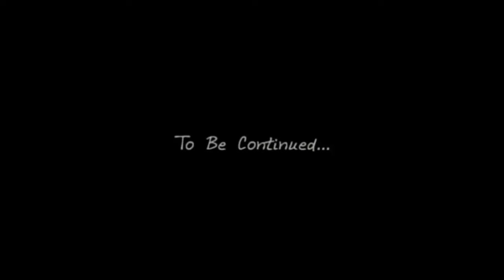Jr Writer - Bird Call ( ft Lil Wayne & Camron) With Lyrics HD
Jr Writer Bird Call ft Lil Wayne & Camron
[Cam'ron] (Spoken)
Yo J.R?, they've been waitin' for you
dog. they've been asking.
you ready? Dipset, Lets go! Writer

[JR Writer] (CHORUS)
To all my hustlers, rock smugglers, stugglers
block bubblers, pushers, cookers pot jugglers
Whats the word y'all, Flip that herb raw
Clap. thats the bird-call

If the cops are comin, get to hop n runnin
Quick and drop that onion, ain't no stoppin youngin
Put away that herb raw, let us know the word whore

[JR Writer]
i still be where the weed flip, and
the peas with the trees lit
so much water in the order, its
just leaving them sea sick
but its me in my V6, trying to skeet on her bead lips
they dont know, like im trying to keep her a secret
act wrong, chrome, passin me dome
next minute, shit im finished,
she'll be flaggin it home
but i always keep a straggler, thats known to bone
and run through a lap, faster than marion jones
man listen, i still got them grams flippin tan pitchen,
corner to the damn kitchen
gained a couple fans having made the transition
but im still in the hood like a transmission
no cat can match me, i'm passin
fastly who half as nasty
i got it locked from here, all the way to cak-a-lacky
but keep a mac for scrapping,
thinkin its just laffy taffy
shit this beat dun be the only thing clappin at me

(CHORUS)

[Lil' Wayne]
SpokenYeah, I'm ready now)
Birdman Jr. and J.R pigeons know who they are
Niggas gotta pay off
Snitches know to see yall
If chickens on the radar, I'm at it
Cuz I get it on my day off, aint
nuttin like getting weighed off
Scrape off the plates
Shake off the flakes
Dad daddy make all the kit kat
I gotta lay off the way ya'll
hate me like I'm adolf,
But ya'll cant see me, Ray Charles
I steal whores
I'll probably take yours
because you peel off and I take off
Give me no space whatever I want I takes,
whatever I need I bleed and see
Bitch nigga don't breathe on the weed
I'm fucking with them birds
without feeding them seeds that's
creed you don't know about it,
full clip how I go about it, full body,
hard body, I'm like ya'll got it yet

(CHORUS)

[Cam'Ron]
SpokenKilla, dash, hoffa, you funny nigga.)
Damn, Homie
In high school you was the man homie
thats what a fan told me shiiiit
same old cat, get his Kangol clapped
brains blown back, this is dame, but dame dont rap
shame on black, the game's so whack
dame sunk some children
from in front of yo buildin
straight to a hudred million
bad pimpin pimpin, bad actin doggyy
getcha limp on pimpin, if they actin froggy
tell em back up off me, i come down clappin forty
pow thats a badder story, not in my category
mess around, dame held def jam down
supporting my back, jackin and they left their pounds
red-neck found, tech tech pound
duck duck goose, pump pump shoot,
shoot lets get down
it may seem petty,
but we all turn mean deadly
for green-fetti,
my whole team ready

(CHORUS)

[JR Writer]
this ain't only bars and tracks,
this is for the hardest cats
flippin all the harder back, make
them catch a heart attack
when you see the narcs attack lemme
know, start to clap, clap ,clap
but start with he deals, your pa be on chill
the car is DeVille, is real ill
heart in the grill its far in my mills
Cruise the city with the semi or the celly
on skinnies like i'm starving my wheels